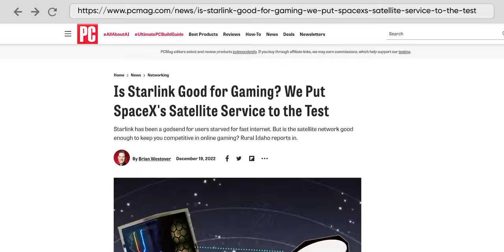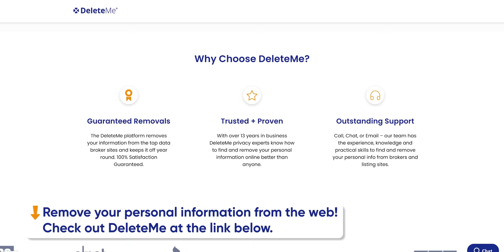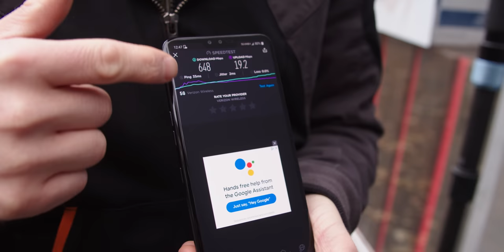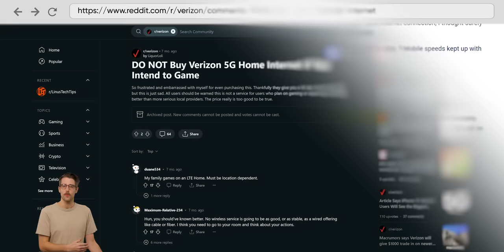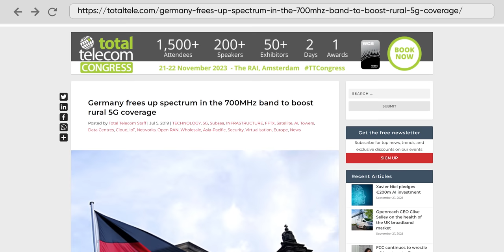Is 5G Home Internet BETTER Than Fiber?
Could 5G home internet be a better solution than fiber, cable, or satellite?